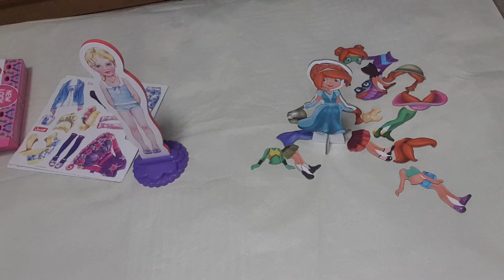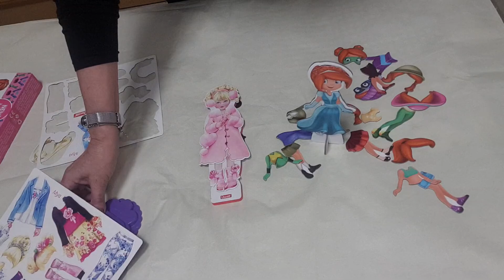MUÑECAS PARA VESTIR "Crea tu propio estilo " cámbialas cuantas veces quieras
Muñecas para vestir , cámbiale a tu gustó sus vestidos  crea tu estilo

Bienvenidos al programa de YouTube: Hola soy Loli y os comento historias  de dinosaurios , cuentos , juegos y otras cosas que os pueden gustar, si no quieres perderte nada , no lo dudes y suscríbete para estar enterado y enterada de todo
Otros vídeos: